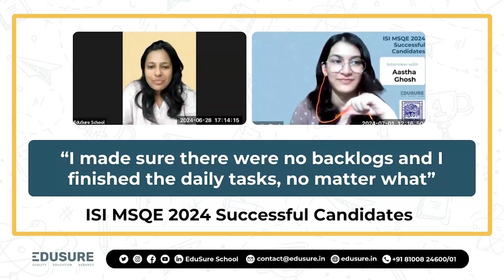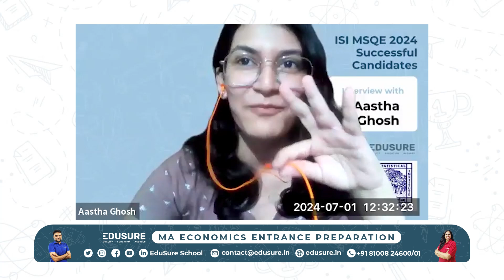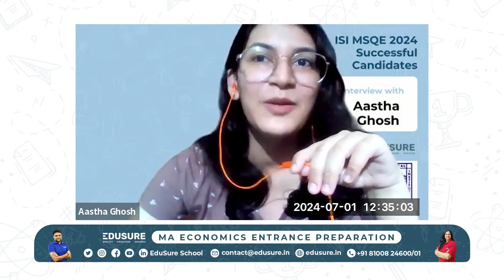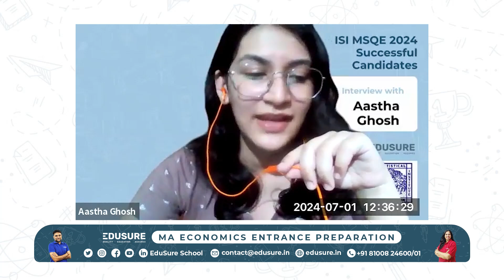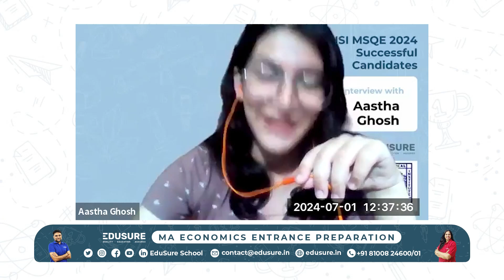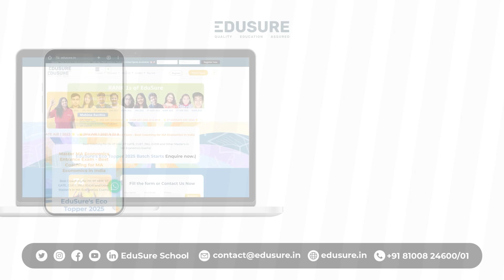"I made sure there were no backlogs and I finished the daily tasks" ISI MSQE 2024| EduSure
ISI MSQE 2024 Successful Candidates

0:00 Introduction
1:28 How the journey began to pursue ISI MSQE
3:30 Starting to prepare for ISI MSQE Entrance
5:18 How Astha Ghosh prepared herself as a 3rd year student for ISI MSQE
6:59 Being consistent with EduSure classes
9:35 Not giving up on the dream of getting into ISI
11:32 Giving importance for PEB preparation by the end
13:00 Attempting ISI MSQE 2024 Entrance Exam
16:36 ISI MSQE 2024 Interview Session
18:20 Conclusion

Looking to ace your MA Economics?

Good luck with your preparation! Remember, consistency and smart work can make all the difference. Let's crack the IIT-Kanpur and IIT-Delhi M.Sc Economics exams together!

Thankyou
Team EduSure